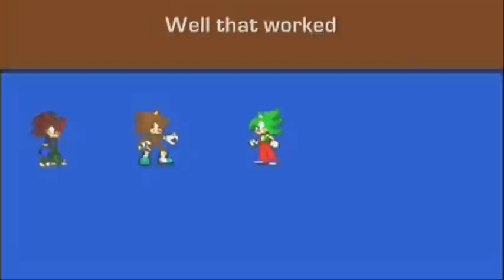Buncey Loses A Friend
PLEASE READ!

WARCH IN HD PLEASE FOR BETTER QUALITY

hey peeps this was a false alarm and is old news lol cus i fond out thx to the comments tht he still here doing some animation but still enjoy the vid lool!